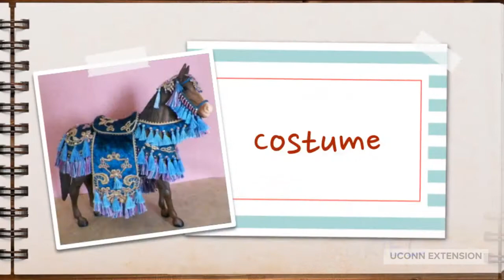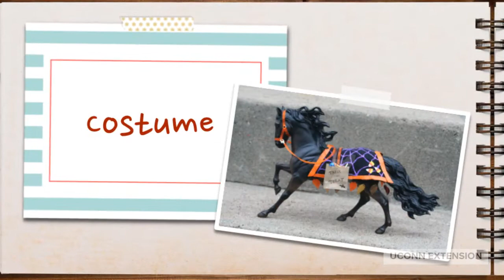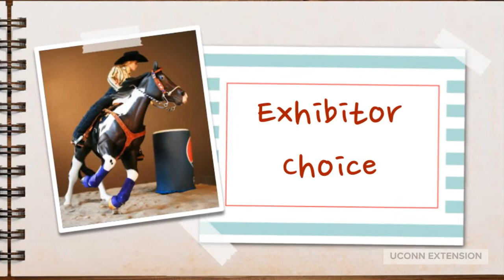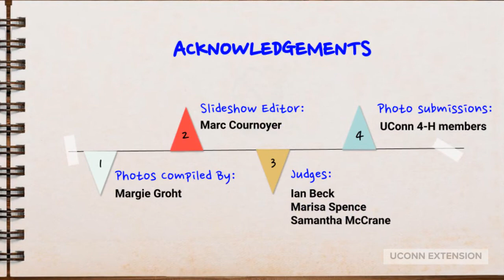2021 UConn 4 H Model Horse Sho